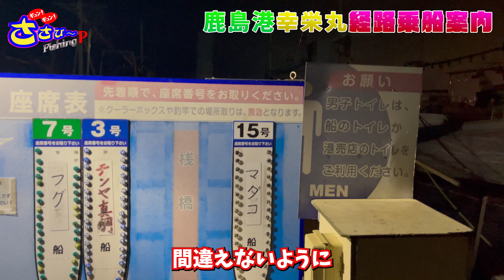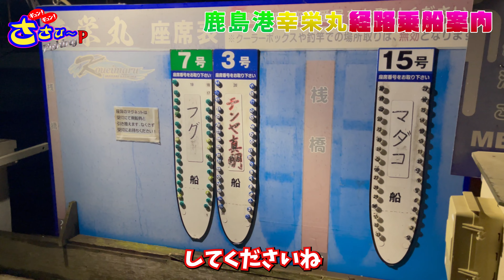鹿島港 【幸栄丸】 経路•駐車場他 乗船案内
鹿島港光栄丸さんの経路乗船案内です

マルキユーフィールドスタッフ
３/17 bornhoodrecordsより
11年振りの新曲single配信開始
｢LIFE GOES ON｣ on sale
djGshot featGDXakaSHU&s☆luv

                                 Premiere Pro 様

効果音素材：ポケットサウンド 様 @UCkcmg8yBpJk5I1fwu0sabJg